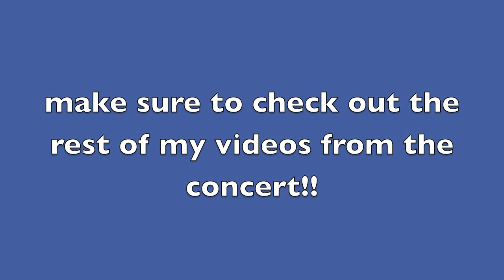Scotty McCreery "Papa Loved Mama" @ Indian Ranch 8/2/14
Scotty McCreery's concert took place at Indian Ranch in Webster, Massachusetts on Saturday, August 2, 2014.

Copyright - I took this video on my own camera, please do not steal it.  Rights of this song goes to Scotty McCreery and Garth Brooks.